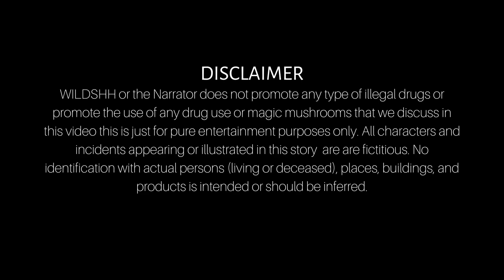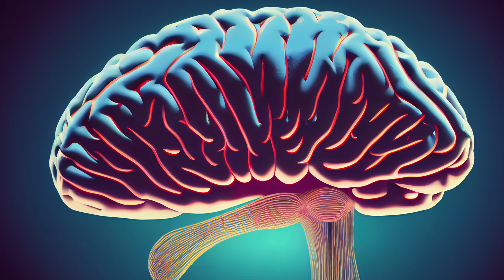The Stoned Ape Theory: How Magic Mushrooms Evolved Our Brains Consciousness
Welcome to the Stoned Ape Theory! This theory suggests that the consumption of psychoactive plants played a crucial role in the evolution of Homosapiens. In this video, we will explore the Stoned Ape Theory in detail, discussing the evidence and arguments for and against this controversial hypothesis. Whether you are a fan of the Stoned Ape Theory or are simply curious about this unique perspective on human evolution, we hope that this video will provide a thought-provoking and informative look at this fascinating topic. Thank you for joining us as we delve into the world of the Stoned Ape Theory